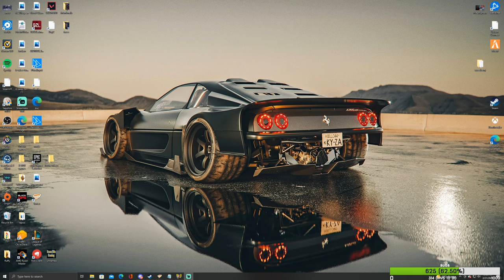1440p (2K) V's Morning Routine 3rd person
V's daily morning routine :p